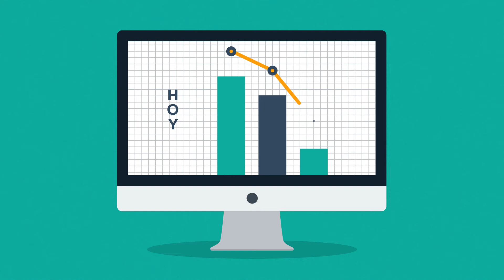¿Qué es y cómo funciona el Marketing Online?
En este breve video de 1:29 minutos te explicaré qué es y cómo funciona el Marketing Online. Es necesario analizar tu sitio actual desde el punto de vista del marketing y para saber respuestas como: ¿cuántas personas o visitantes llegan a tu sitio, desde dónde y que dispositivos utilizan?

¿Cuál es el verdadero objetivo de tu sitio web? Esto nos permite optimizar tu página para lograr los propósitos reales que buscas.

La optimización de contenido para motores de búsqueda o buscadores web es uno de los pasos más importantes. Así que echaremos un vistazo para conocer que palabras claves están vinculadas a tu negocio, que enlaces apuntan a tu negocio, y lo más importante, que podemos hacer con el contenido del sitio web.

El contenido web apropiado ayuda a ubicar tu página en una buena posición dentro de los buscadores como Google.

Otra opción para impulsar negocios, es iniciar una campaña de pago por click.

o podemos ayudarle creando una estrategia profesional que permitirá diferenciarse de su competencia y generar ventas.

Ponte en contacto con nosotros AHORA!!! escribiéndonos por WhatsApp al (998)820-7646 o da estaremos agradecidos por contactarnos.